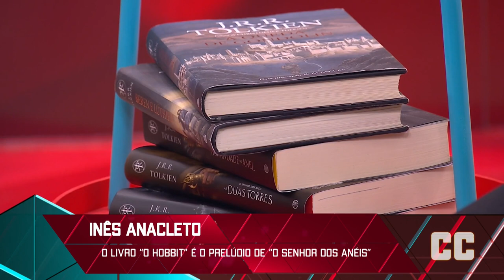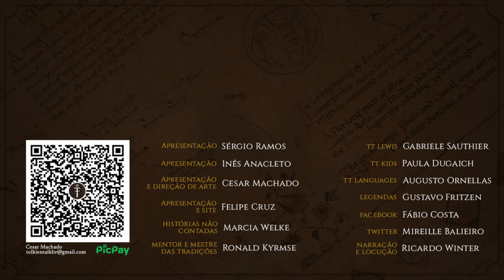Inês Anacleto na TV (Curto Circuito 2022) | TT 742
Em setembro de 2023, a nossa Hobbit Inês foi convidada pela Planeta de Livros para estar presente no programa Curto Circuito do canal SIC Radical. O Curto Circuito é um talk show onde vários convidados falam sobre vários temas da atualidade, sendo o foco o público mais jovem. A Sic Radical é um dos canais "irmãos" da SIC, um dos maiores canais generalistas de Portugal.
O objetivo de falar sobre J.R.R Tolkien, pois a Planeta havia lançado recentemente "O Hobbit" e a série "Os Anéis do Poder" tinha acabado de estrear.
 O programa foi ao ar no dia 11 de setembro, domingo, às 10h30. Confiram agora a entrevista completa!

Apresentadores Curto Circuito:
Ricardo Maria
Maria Seixas Correia

Produtora: Rita Listing

Agradecimentos: Rebeca Bonjour, Andreia Rasga e Rosária Barreto da Planeta de Livros

Edição: Inês Cardoso Anacleto

CONFIRA TAMBÉM!

MÍDIAS SOCIAIS

TRILHA SONORA

TAGS E HASHTAGS:

Curto Circuito, SIC Radical, SIC, O Hobbit, The Rings of Power, LOTRonPrime, Tolkien, J.R.R. Tolkien, Tolkien Talk